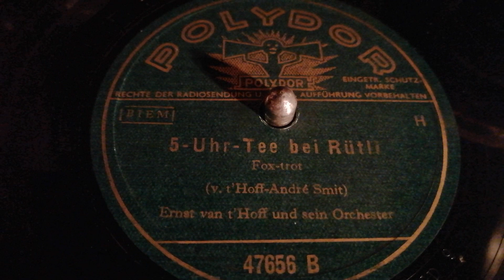"Fünf-Uhr-Tee bei Rütli" - Ernst van t' Hoff (1942)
Ernst van t' Hoff und sein Orchester. Recorded in Berlin, June 1942.
This Polydor record is played on an Electrola table top Gramophone, model 150 from ca. 1930!
The orchestra of the Dutch Ernst van t' Hoff was one of the very best and hottest swing bands in Europe during the war years!